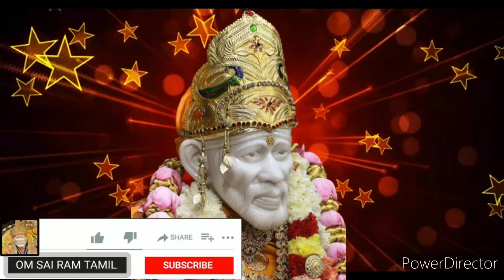சட்டென கேள்.சகலமும் உன்னிடம் வந்து சேரும் shirdi saibaba advice/sai motivation/saiappa/saibaba/sai